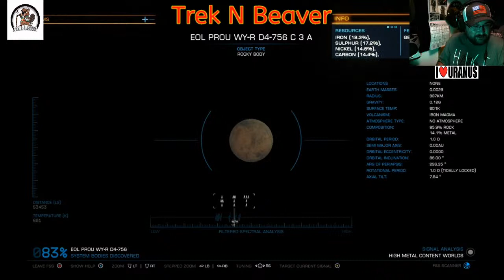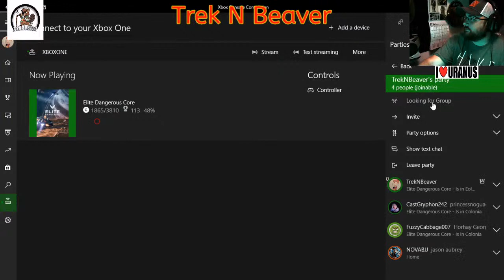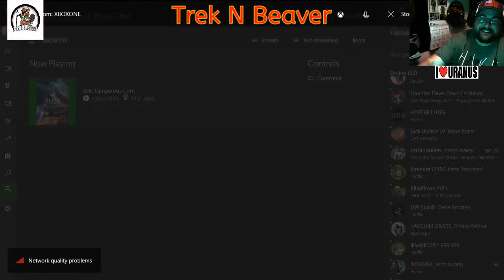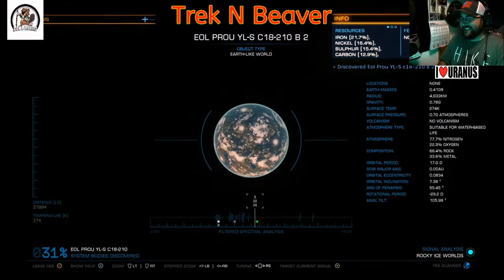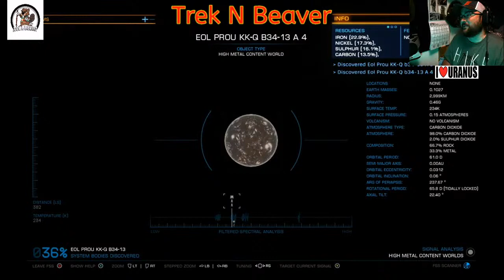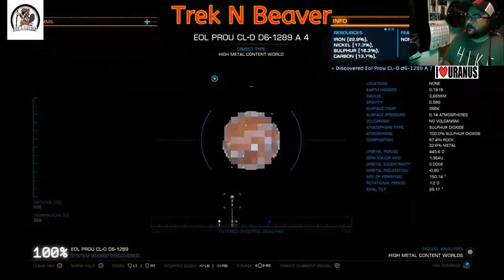checking out colonia